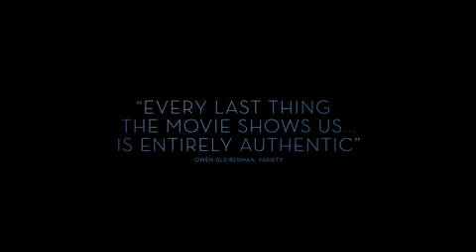Beautiful Boy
Based on the best-selling pair of memoirs from father and son David and Nic Sheff, Beautiful Boy chronicles the heartbreaking and inspiring experience of survival, relapse, and recovery in a family coping with addiction over many years.